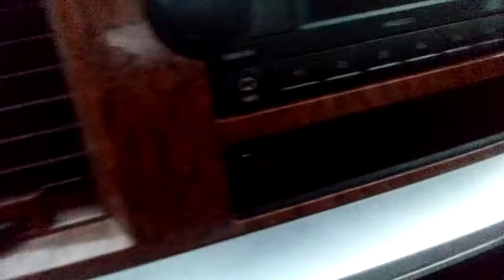meanwhile in Mexico